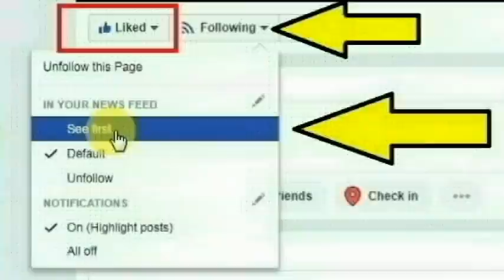செங்கல்பட்டு, கப்பிவாக்கம் கங்கை அம்மன் கோவில் தெருவைச் சேர்ந்த ராஜாராம் செய்ததை பாருங்க|Thoothupura